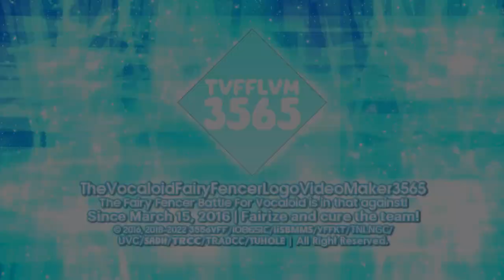VFFify's 2 Diamond Hello Headline 1.0 Multisided Logos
List of Logos:
-Diamond Hello Headline 1.0 {Original}
-Diamond Hello Headline 1.0 {Enhanced}

End of LT Wave 1.0 Series!